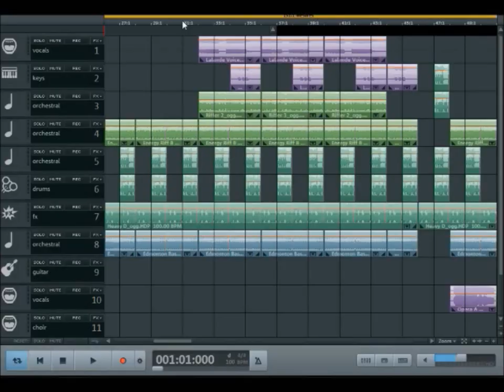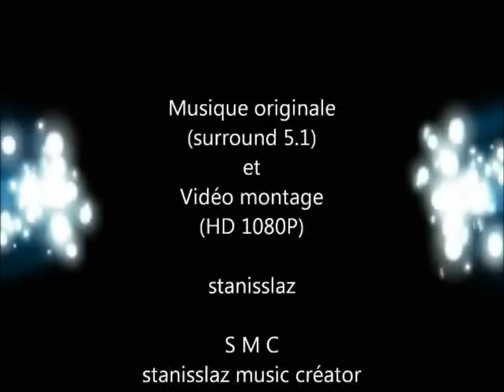Musicmaker 2019 - Bollywood